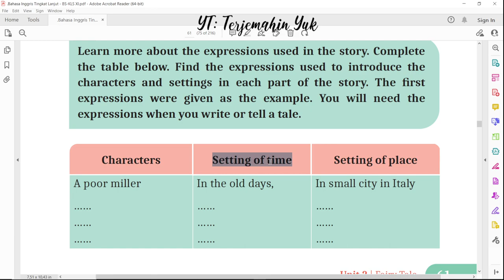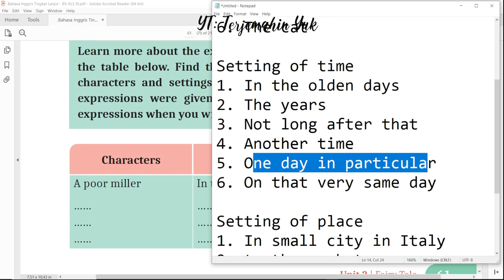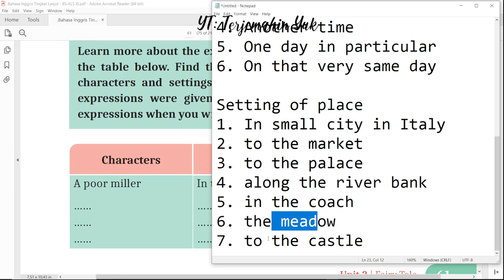Hal. 61 activity 7 kelas 11 Terjemahan Buku Bahasa Inggris SMA SMK Kurikulum Merdeka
menemukan ungkapan tokoh, setingan tempat dan setingan waktu pada cerita Puss in Boots.

terjemahin yuk
terjemahinyuk
terjemahkan yuk
Kelas XI
Tingkat Lanjut halaman Belanja di Shopee: